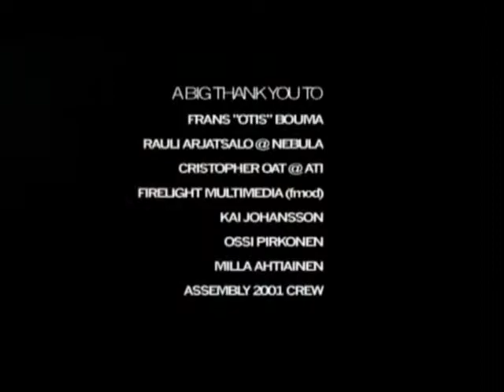Moppi Productions - Gerbera (2001)